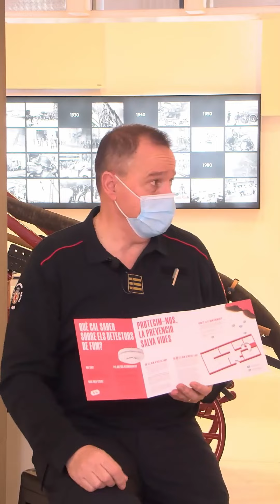Xerrada sobre prevenció d'incendis domèstics dels Bombers de Barcelona i els de la Generalitat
Xerrada informativa on-line, feta el 25 de gener, sobre mesures de prevenció dels incendis domèstics i en la que ambé es donen consells per saber com actuar en cas de produir-se un incendi a casa nostra.

La xerrada s'ha impartit per bombers del cos de la Generalitat i de l’Ajuntament de Barcelona i s'ha pogut seguir en directe a través del seus dos comptes d’Instagram.